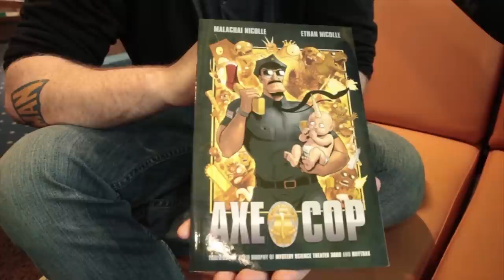TV Show - Cinemizer OLED, Injustice, Andi Rensen Aguion & Top / Flop Comicspiele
Eeey! Superhelden! Geiles Thema, nicht wahr? Gerade seit dem Boom von The Dark Knight oder The Avengers sind Superhelden wieder in aller Munde und im Trend wie noch nie! Dem schließen wir uns auch an und widmen uns diesem besonderem Thema!

Mit viel Freude spielen wir Injustice im Live-Gameplay (01:37)
Sprechen mit Andi Rensen Aguion über Comicbücher und Filme (06:23)
Schauen uns die besten und schlechtes Heldenspiele an (17:11)
Nehmen Batmans Alltag unter die Lupe (20:11)
Testen die Cinemizer OLED von Carl Zeiss (22:46)
und haben ein tolles Gewinnspiel für euch (27:54)

Wenn das mal keine tolle Themen sind! Viel Spaß beim Anschauen!